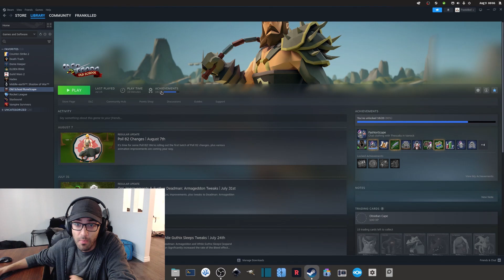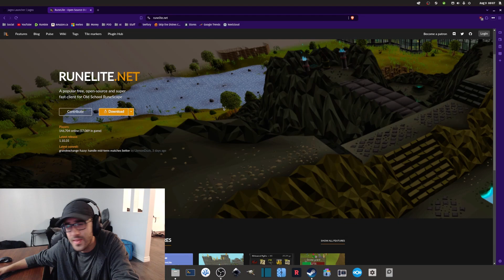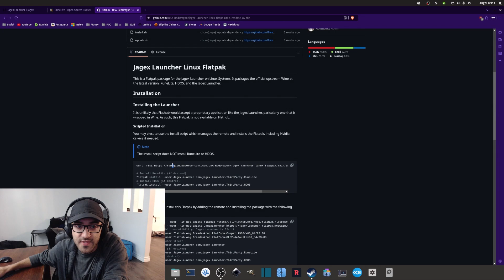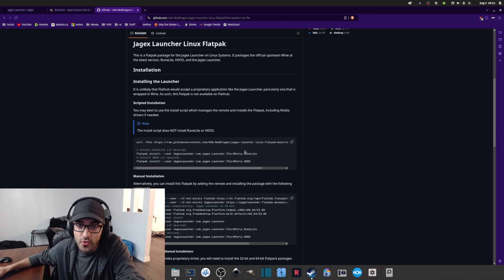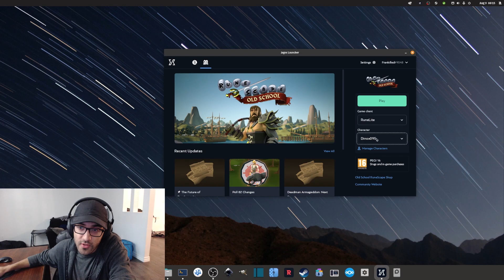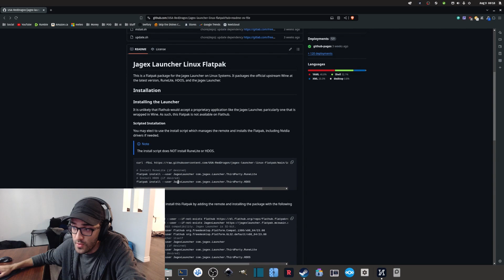How to Play OSRS with RuneLite on Linux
👍 LIKE the video if it was valuable to you.
💬 COMMENT to share your thoughts and questions.
🖥️ JOIN THE STREAM to see exactly what I'm doing.
🔔 ENABLE THE BELL for new content notifications.

▬ ABOUT ME ▬
What's up, I'm Frank!
I help people reach financial independence, build online businesses, learn how to use tech, and quit their regular jobs. With expertise in print-on-demand, graphic design, free/libre & open source, eCommerce, gaming, tech, and AI, I teach how to create diverse streams of passive income.